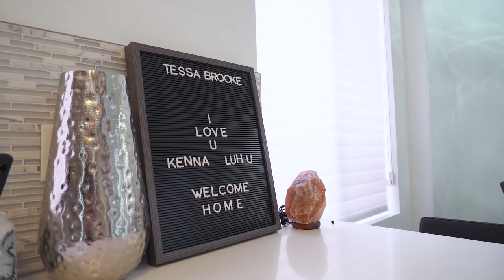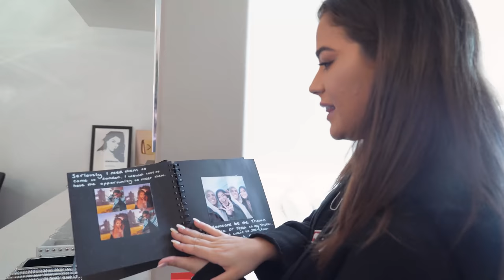MY HOUSE TOUR!!!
Musical.ly: ImTessaBrooks

So excited to show you guys a tour of my house If you're reading this leave a like  😊